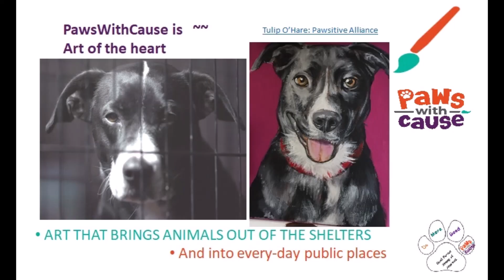PawsWithCause 100 WWC Snoho Final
100 Women Who Care